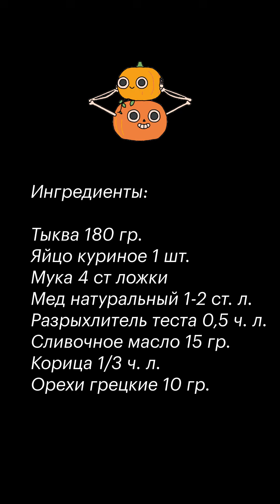Кулинарная магия или тыква в кружке 🎃🎃🎃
• Бесплатный пробный урок
• Доступная цена
• Широкий выбор направлений для обучения – более 150 предметов
• Платформа работает 24/7/365
• Бесплатный дополнительный функционал: вебинары и онлайн-тесты, готовые домашние задания, сообщество «Ответка»